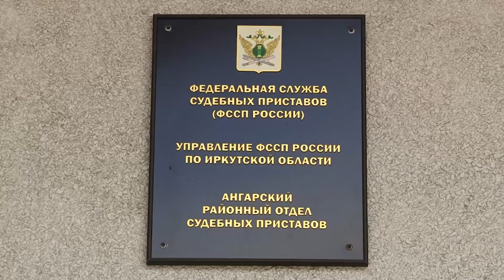Долги не пустят в отпуск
Ангарчанка не смогла вылететь за границу из долга в 13 000 рублей.